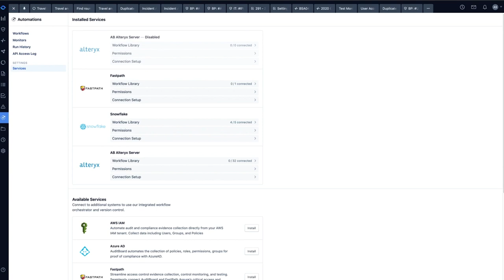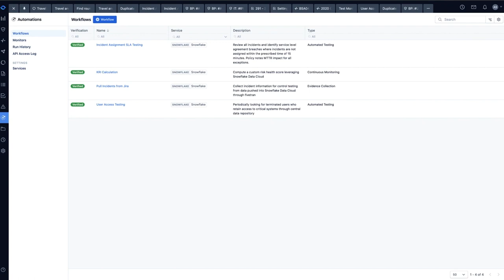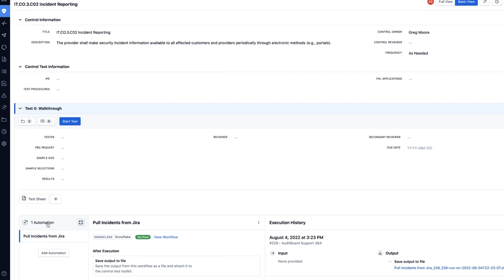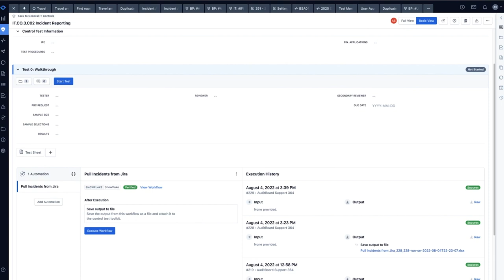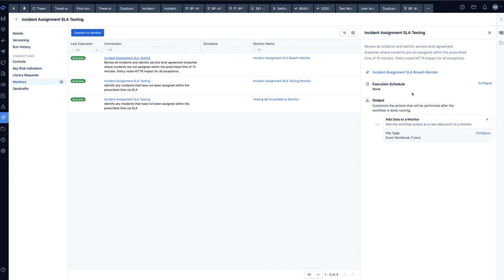AuditBoard Leverages Snowflake To Transform The Auditing Space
More than 1,500 customers, including a large percentage of Fortune 500 companies, rely on AuditBoard to streamline their SOCs, audit, and compliance programs. In this episode of “Powered by Snowflake,” Shivan Bindal, Head of Platform Products at AuditBoard, explains how the program works and how it leverages Snowflake’s compute power, data sharing capabilities, and data warehousing functionality to move customers closer to the ultimate goal of continuous control monitoring.

The “Powered by Snowflake" video series features conversations with technology leaders who are building businesses and applications on top of Snowflake.

With Snowflake for Applications, develop and scale data-intensive applications without operational burden. Launch new features faster with simplified data pipelines and improved engineering efficiency. Delivered as a service, Snowflake handles the infrastructural complexity so you can focus on innovative applications you build.